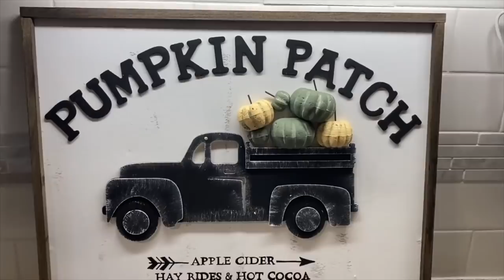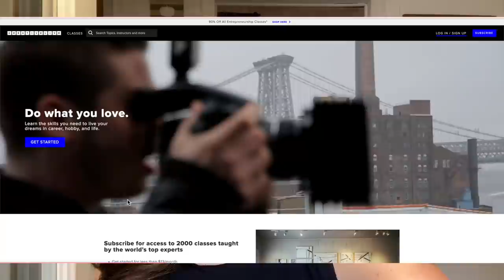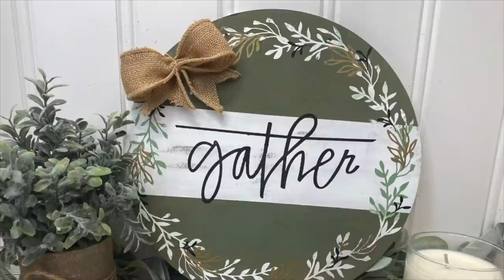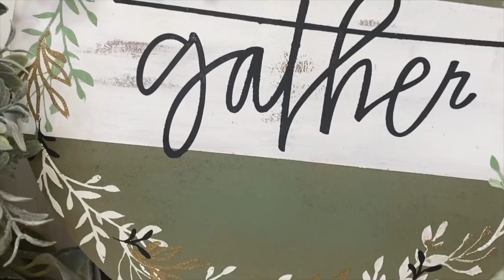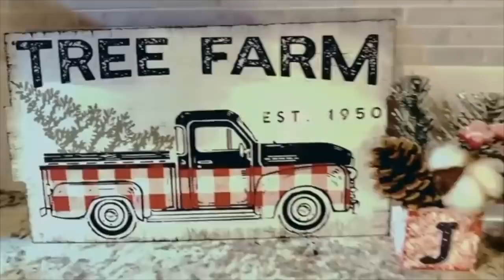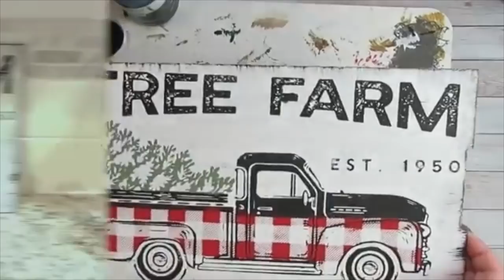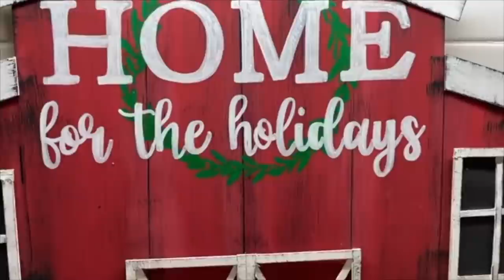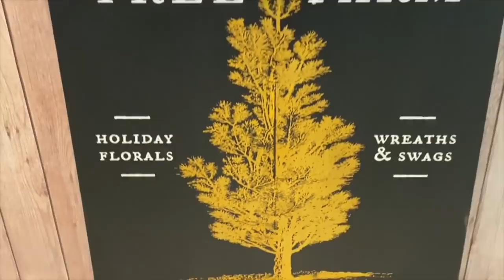🌟11 HIGH END DOLLAR TREE FALL AND CHRISTMAS DIY's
in todays video, I show you how to create high-end dollar tree Fall and Christmas decor that look high-end while staying on a budget !!

🌟TYPE IN "CRAFTY10" AT CHECKOUT FOR $10 OFF ANY SUBSCRIPTION!!

CHALK COUTURE ITEMS USED IN THIS VIDEO (KEEP IN MIND YOU CAN ADD AND SUBTRACT FROM YOUR CART):👇🏼👇🏼👇🏼

xoxo~ Melissa